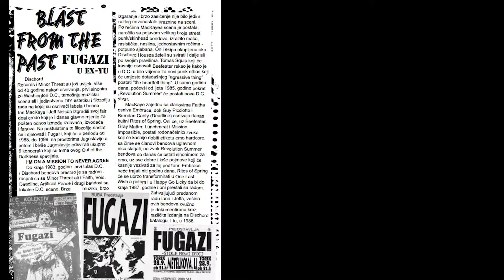OUT OF THE DARKNESS #12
Posle nešto jače od 6 meseci novi broj fanzina, koji je uradila uigrana ekipa pojačana sa još par ljudi, je pred vama.
Out of the Darkness #12 sadrži sledeće intervjue:
Fistra - bez imalo preterivanja, kako kroz bendove tako i sa svojim izdavaštvom i aktivizmom Robert Fistrić je jedna od najbitnijih njuški na ovim prostorima. Razgovor je balans između prošlosti i njegovog novog benda Sukob čiji je LP izašao pre par dana.
La Inquisición - street punk sastav iz Barcelone koji bi mogao do kraja godine da poseti ove krajeve.
Bronze-  domaći HC bend, jedan od najaktivniji u poslednjih par godina. Pre korone imali su turneju u regionu dok im je debi LP izašao pre pola godine.
Tides Denied- aktuelni nemački HC bend.
Mad Schnauzer Records - imati izdavačku kuću na ovom području ozbiljan je poduhvat. Ovaj label funkcioniše na relaciji Kraljevo - Zagreb. Felix, Nikola i Dominik upravo su odjavili reizdanje jednog od najbitnijih albuma 90-ih na području bivše republike. O "Srpskom snu", ali i objavljivanju ploča na Balkanu popričali smo sa jednim od momaka koji stoje iza ove etikete.
Nervous SS - one man bend iz Skopja sa izdanjima na labelima koji važe za najozbiljnije u Evropi. Split sa Rat Cage pobrao je simpatije širom evrope, a Blagoj već sprema novi materijal...
Pored svirki iz regiona (Beograd, Novi Sad, Sombor, Senta, Smederevo) u sekciji izveštaja dobar deo zauzima i putešestvije po exYU dva benda iz Zagreba, Rules i Vipera.
Ovog puta za kolumne se pobrinula potpuno nova ekipa. Sećate se one (otrcane) fraze da je pank mnogo više od muzike? Bruno, Daško, Minel i Šabo svojim tekstovima dokazuju da ta priča možda i nije toliko izlizana.
Blast from the Past sekcija u ovom broju priča do detalja o nastupima Fugazija u Ex Jugoslaviji. Svaki koncert je opisan do tančina, uz mnoštvo do sada neviđenih slika i izjave aktera benda i jednog od vlasnika Dischord Records,Iana Mckaya. Ovaj opširni tekst potvrđuje i zašto je Fugazi i dan danas najveći undergorund band koji nikad nije pristajao na kompromise.
Recenzije su i ovog puta zauzele dobar deo fanzina. Nova izdanja non-stop izlaze i pored užasno dugog čekanja na izradu ploča. Takođe i trend objavljivanja knjiga se ne zaustavlja, dok je evidentan i porast broja fanzina. Svakoj recenziji prišli smo studiozno za razliku od mase sličnih fanzina/portala koji izdanja predstavljaju čisto informativno u vidu reklama.
Dvanaesti broj fanzina prvi put je dostigao trocifreni broj strana, ravno stotka!
Kao i do sada, sa novim brojem, ide set nalepnica, čak 8 koje su crtali pankeri iz cele exYu.
Cena 500 din + ptt troškovi!!!
Fanzin u kombinaciji sa Lp kompilacijom novosadskih bendova “Novi Sad Hardcore/Punk in the 80s” na kojoj se nalaze demo snimci bendova Atheist Rap, Fluorel tačkaš, Kapetan Leši i Fear Of Dog je 1600 din + ptt troškovi.
Fanzin šaljemo od srede,1. juna, a  biće nabavljiv već na koncertu Slapshota narednog petka u SKCNS Fabrika.
U Novom Sadu fanzin će se nalaziti na standardnoj lokaciji u Crni Ovan, u Beogradu u novootvorenom Hard Corner Records & Distro, dok je fanzin uskoro i u Zagrebu na adresi Dirty Old Empire i u Rijeci kod

Video by Berislav Matej Mikša